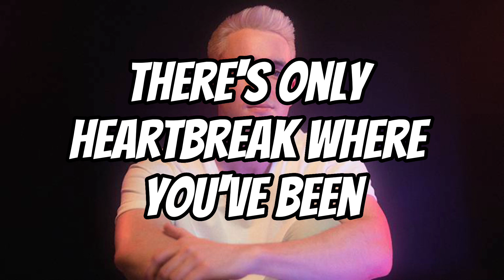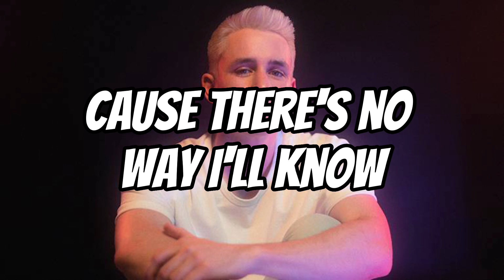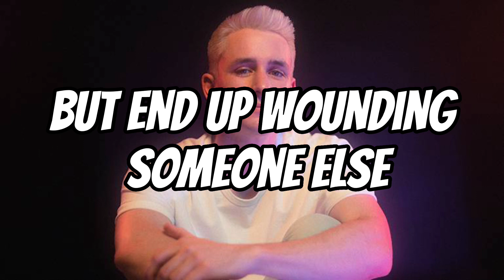Vaultboy - disaster (Lyrics)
Artist - vaultboy
Song - disaster

Follow vault boy-